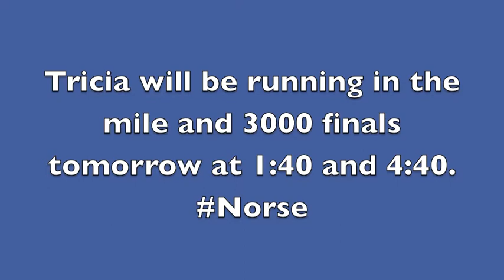Tricia Serres following the D3 indoor track prelims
Tricia Serres took second in her heat to qualify for the finals of the mile.